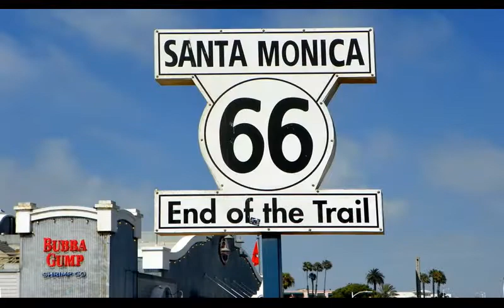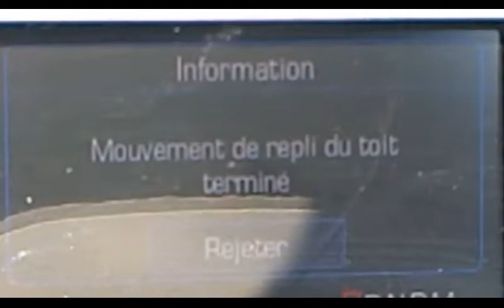Voyage 1/13 en voiture et avion dans l'ouest des USA (road trip) Los Angeles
La première vidéo sur une série de 13 d'un beau voyage dans l'ouest des USA, ici Santa Monica, Los Angeles, Hollywood et Malibu.
Le coup du voyage aller aux USA se trouve dans mes vidéos de la R66. Parlons chiffres à partir de là, pour 2 sans les à côtés :
Location de la camaro chez Alamo du 30 juillet 18h au 1er août 14h = 157 €
J'avais réservé une Ford Mustang et on a eu la similar ! Il faut payer plus cher pour garantir le modèle réservé.
Logement airbnb 2 nuits sans p'tit dej = 61 €